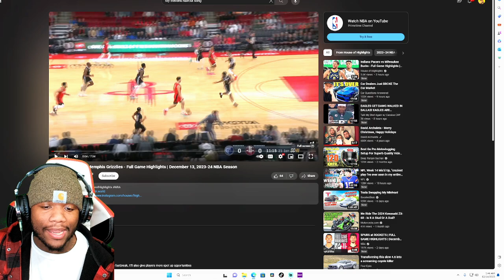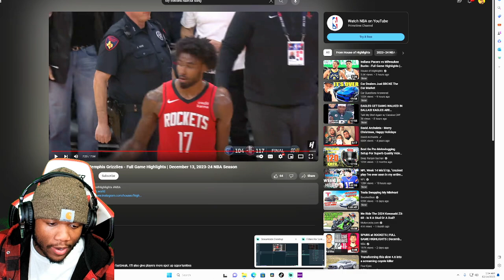Houston Rockets vs Memphis Grizzlies Full Game Highlights | Dec 13, 2023 | OkayRickk Reacts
Houston Rockets vs Memphis Grizzlies Full Game Highlights | Dec 13, 2023

Houston Rockets vs Memphis Grizzlies